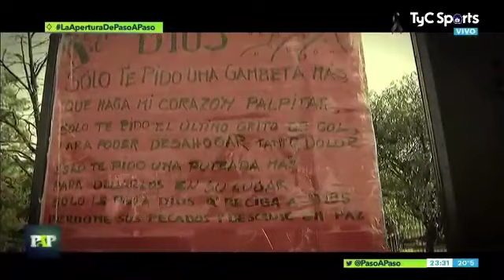A10S Diego Maradona Paso a Paso Tyc Sports Yuyo Gonzalo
yuyo gonzalo la ultima voz que le canto a Diego Armando Maradona en su paso a la eternidad en el programa Paso A Paso Tyc Sports